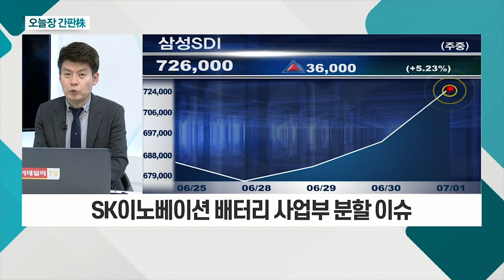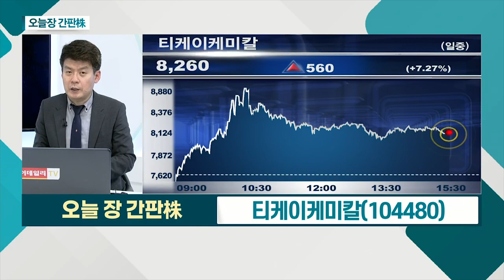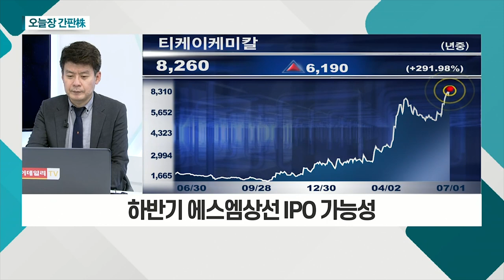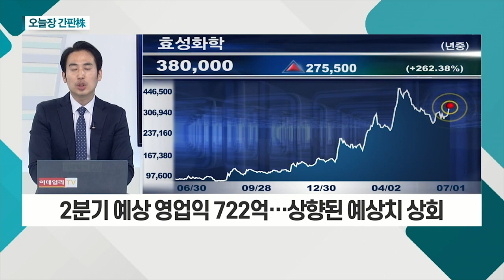삼성SDI, SK아이이테크놀로지, 티케이케미칼, 효성화학_오늘장 간판주 (20210701)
삼성SDI(006400)
- SK이노베이션 배터리 사업부 분할 이슈
- 美 등 투자 확대 및 2Q 실적 컨센서스 상향
- 동사 밸류체인 신흥에스이씨ㆍ상신이디피 주목

- 해운업 호황 수혜… 에스엠상선ㆍ대한해운 지분 보유
- 하반기 에스엠상선 IPO 가능성
- 연결 순이익 급증 VS 시가총액 7,500억 원대

티케이케미칼(104480)
- 모회사 SK이노베이션, 배터리 수주잔고 130조
- 분리막 수요 증가로 2023년 공급 부족 전망
- 하반기 폴란드 공장 가동 등 분리막 생산능력 확대

효성화학(298000)
- 2분기 예상 영업익 722억… 상향된 예상치 상회
- PP/PDH 부문, 영업익 큰 폭의 흑자 전환 기대
- 반도체ㆍDP 등 호조로 삼불화질소 수익성 개선